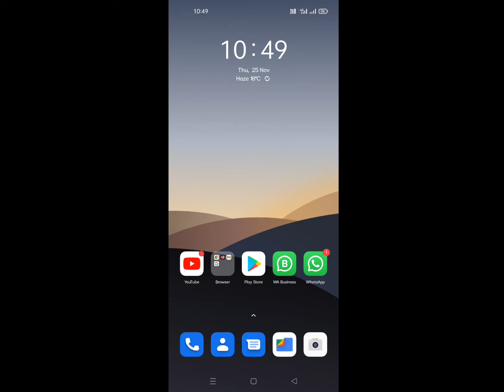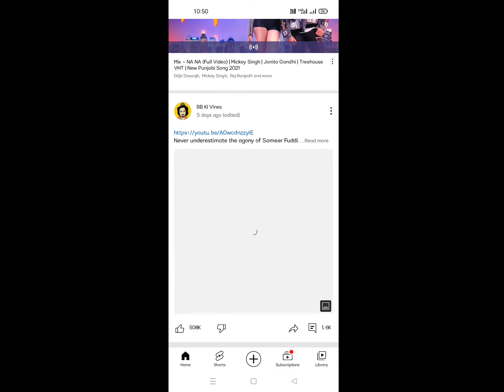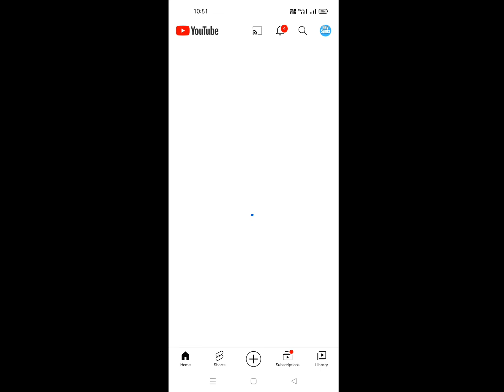How To Subcribe Any Channel On Youtube in 2021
Open the YouTube app or go to m.youtube.com.